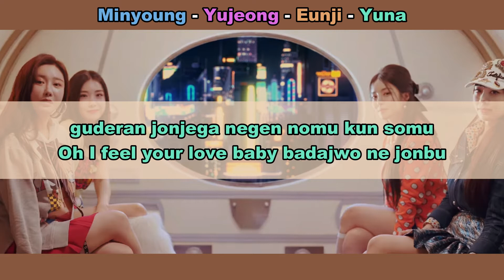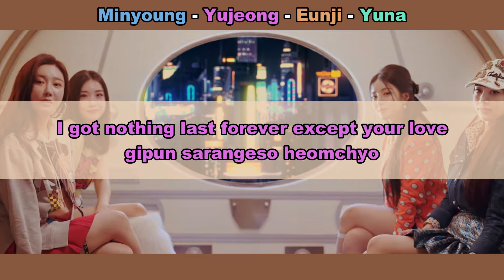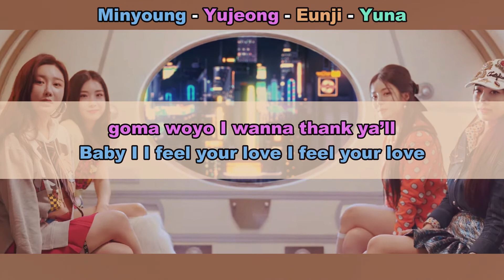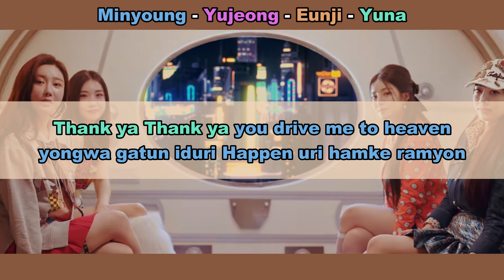Aprenda a cantar BRAVE GIRLS - THANK YOU (letra simplificada)